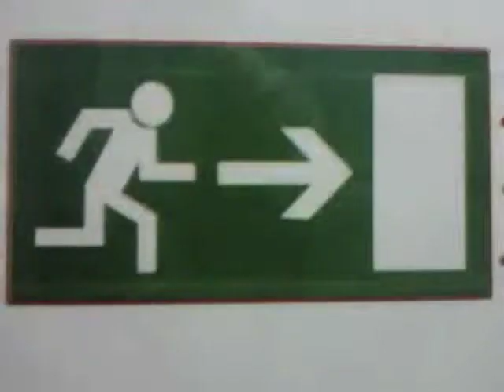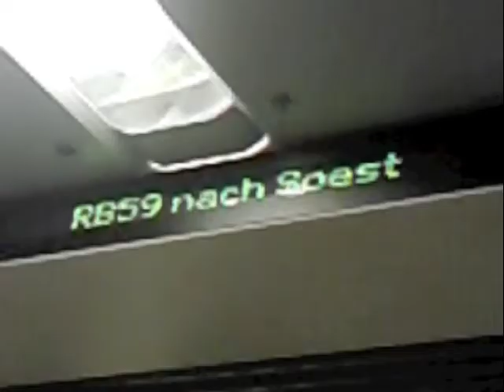HMKV-Workshop // MOBILE DREAMS - Video by Stella Metzig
"Mobile Dreams" ist ein Handy-Kamera-Film Workshop des Hartware MedienKunstVerein mit Caspar Walbeck im Rahmen der Ausstellung „Barbara Breitenfellner: Traum einer Ausstellung" und des Internationalen Frauenfilmfestivals in Dortmund.

Angelehnt an die aktuelle Ausstellung des HMKV erforschte der Workshop die Bildsprache von Träumen. Während Barbara Breitenfellner in der Ausstellung ihre Träume innerhalb einer Installation räumlich umsetzt, suchte "Mobile Dreams" nach filmischen Mitteln Träume darzustellen und testete dabei die Möglichkeiten von Bewegtbild-Handy-Kameras aus. Ganz nebenbei erforschten die Teilnehmer Techniken filmischen Erzählens und erfuhren, wie man mit einer Handy-Kamera kreativ werden kann.

Träume -- eine Abfolge von sich auflösenden, ungreifbaren Bildern, die des nachts auf uns einströmen, mal angenehm, mal melancholisch, mal unheimlich und immer auch eigenartig befremdlich. Hinter diesem nicht genau fassbaren Phänomen Traum verbirgt sich eine ganz eigene Bildform und -ästhetik, die so schnell wieder aus dem Gedächtnis verschwindet, wie sie in diesem erschienen ist.